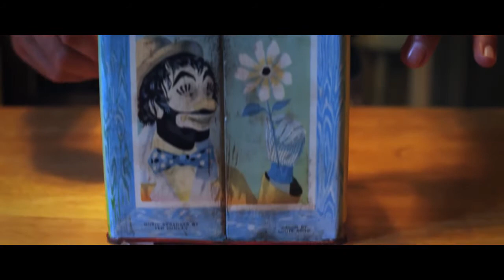I trusted You - from JC BINETTI and TYLER SELPH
Song clip special for Halloween 2017

Music, Guitars, drum, keys, mix: JC BINETTI
Vocals & Lyrics : Tyler Selph
Video: „Slash in the box" from Nick Everhart CC-BY

Lyrics T SELPH

I Trusted You
I trusted you and I don’t know why I ever did
I trusted you… and all you did was make me cry
I thought you’d never lie… but I… I was wrong… so wrong
Now looking back… I should have seen
But I was young and I was… green… know what I mean?
You let someone… come in between you and I…
And I don’t know why? But now all I do is cry…
I’m crying tears… after all these years
I trusted you… I trusted you
I never guessed and never knew
Oh yes it’s true… I didn’t have a clue
That you were lying in another bed
I couldn’t get that through my head
Don’t try to tell me that you still care
Cause when I need you… you won’t be there
You’re leaving me for that other guy
And you know me… you don’t really care how much I cry…
I trusted you… and never should have
I trusted you and you never could have… truly loved me
You wouldn’t leave me… and when you left me
You said you did you wouldn’t leave me…
                       But I was dumb enough… to trust in you…
I trusted you…
I trusted…